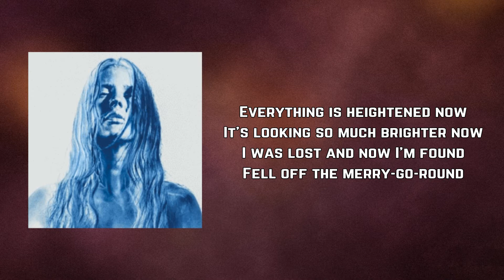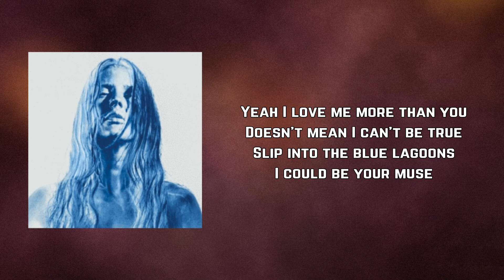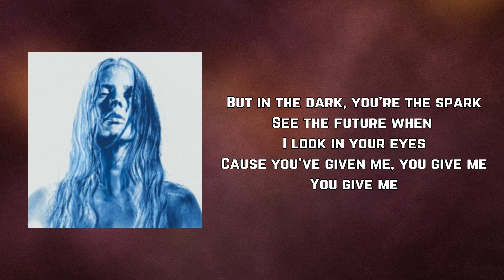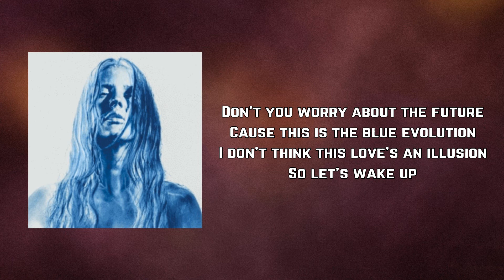Ellie Goulding - Brightest Blue (Lyrics)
Brightest Blue by Ellie Goulding
Album: Brightest Blue

Brightest Blue Lyrics:

Everything is heightened now
It's looking so much brighter now
I was lost and now I'm found
Fell off the merry-go-round
I was in the politics
Obsessed with things I couldn't fix
Kissing bigger with a fist
Addicted to the thrill of it

And with these colors fading
People changing feelings
Faking some kind of love
A different flavor, seek the danger
Feel new life rush into my blood
Illuminated never shaded
See the future when I look in the sky
When I look in the sky, you give me
You give me

The brightest blue, the brightest blue
Tonight give me the brightest blue
The brightest blue, so bright

There's no blue in the odyssey
Even in the calmest seas
Now it's all I wanna be
A semi-precious mystery
Yeah I love me more than you
Doesn't mean I can't be true
Slip into the blue lagoons
I could be your muse

Times are hard, people scarred
We don't know if we're gonna fight
Break a heart, play the card
We just came along for the ride
But in the dark, you're the spark
See the future when I look in your eyes
Cause you've given me, you give me
You give me

Don't you worry about the future
Cause this is the blue evolution
I don't think this love's an illusion
So let's wake up
I finally see you're my greatest
You're my greatest revelation